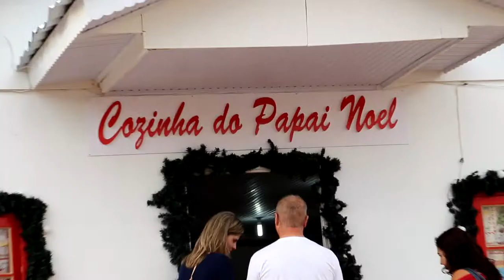Cozinha do Papai Noel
Vídeo: Davi Martinelli